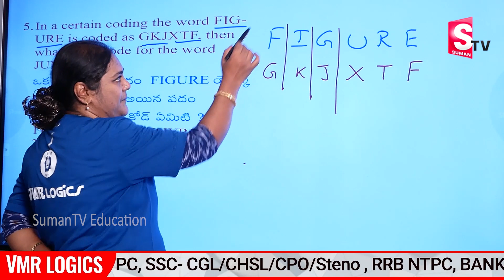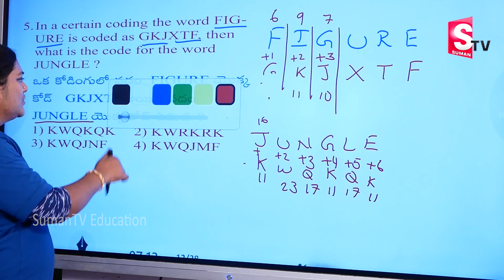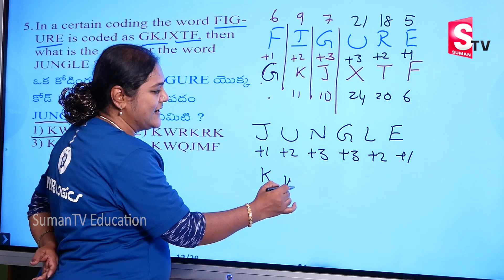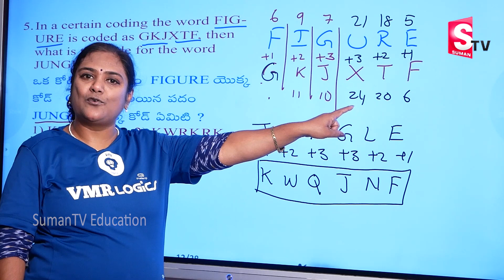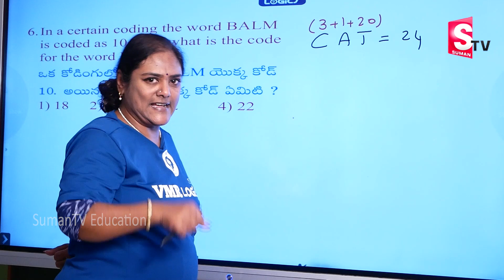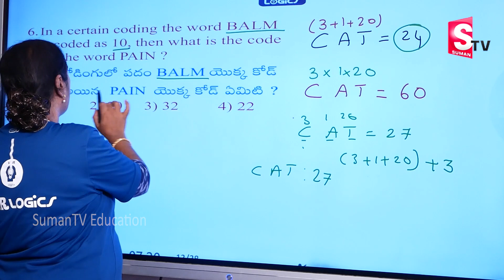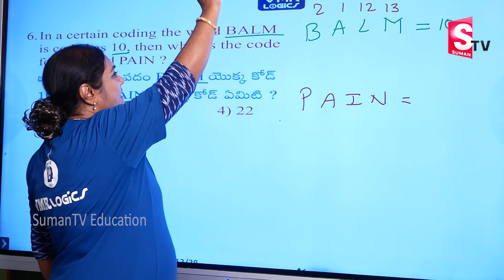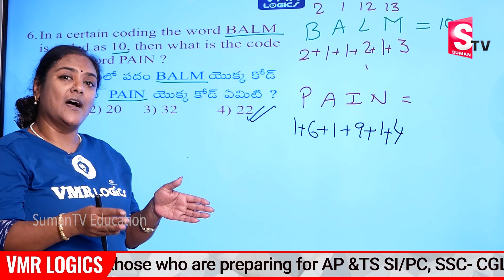పోటీ పరీక్షల్లో ఈ ప్రశ్నను విడిచిపెట్టేస్తారు మీరు దీన్ని ఇలా Decode చేయండి | VMR Logics | SumanTV